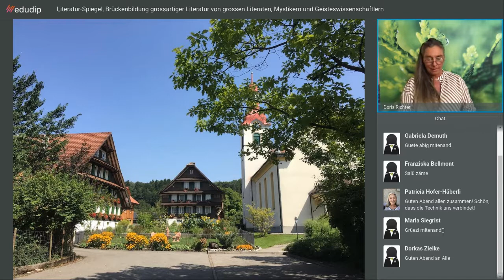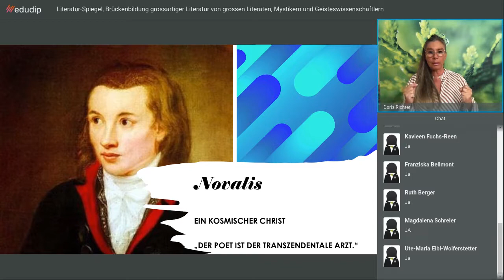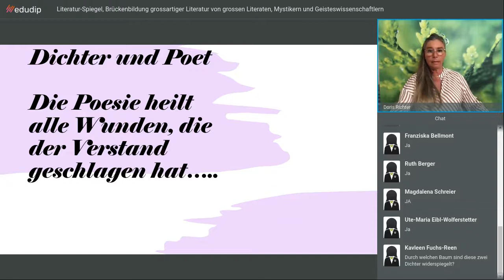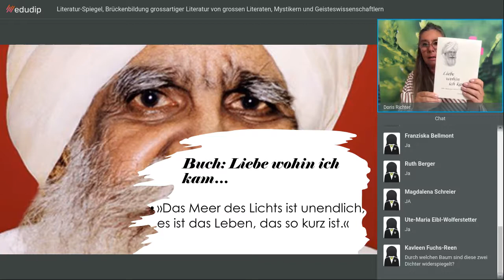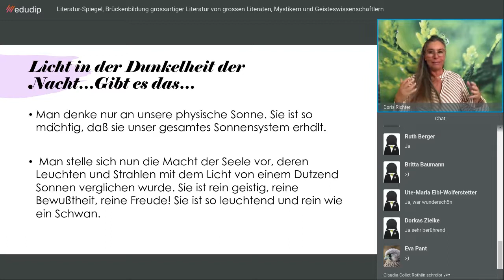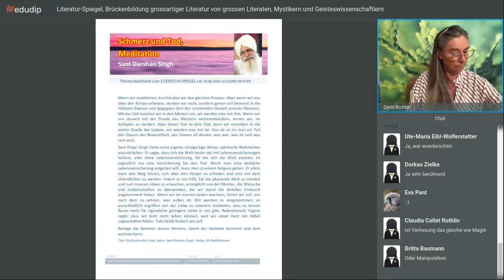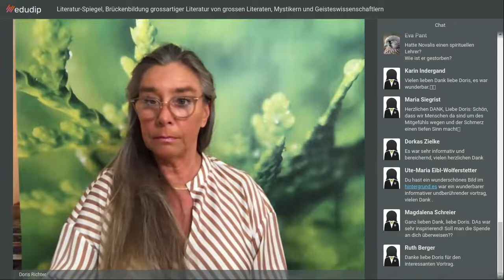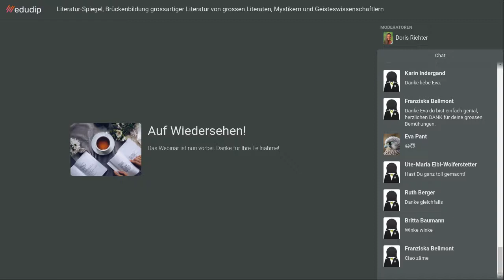NOVALIS - Literatur-Spiegel mit Doris Richter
Literatur-Spiegel, Brückenbildung grossartiger Literatur von grossen Literaten, Mystikern und Geisteswissenschaftlern
Erster Teil: Novalis (1722) und Urdu-Dichter Sant Darshan Singh Ji Maharaj (1921)

Literatur spiegelt sich über die Jahrhunderte und Jahrtausende in den festgehaltenen Worten und auf festem Grund des Papiers gebrachten Gedanken. Bücher schenken der Menschheit die Möglichkeit sich mit Dichtern und Denkern über Zeit und Raum hinaus auf eine feinstofflich, geistig bereichernde Weise austauschen zu können.

Als Autorin beschäftige ich mich schon vier Jahrzehnte mit dem Einfluss von Literatur auf das Denken und Fühlen des Menschen.

Meine Idee ist es, Dichter und Denker der mystischen und spirituellen Weltliteratur zu verbinden, um durch Lesungen ganz neue Brücken zu bauen.

In dem ersten Literatur-Spiegel der Mystik und Geisteswissenschaft möchte ich den Dichtungsgedanken von NOVALIS (Friedrich Hardenberg 2. Mai 1772) mit dem grossen, in Indien sehr berühmten Urdu-Dichter Sant Darshan Singh Ji Maharaj (14. September 1921) verbinden. Über die west-östliche Verknüpfung entsteht ein Blick und eine anhaltend stille Beobachtung des tieferen Verstehens durch Literatur über die Geheimnisse der Dichtung und Wahrheit, die noch lange im nachsinnenden und fühlenden Menschen heilsam nachwirken kann.

Gerne möchte ich mit Ihnen auf Spurensuche gehen, um das geflügelte HERZ im Dichter und Denker durch wunderbare Texte zu erahnen. Immer wieder dazwischen werden wir uns darüber im Chat unterhaltsam unterhalten können.

"Die Welt muss romantisiert werden. So findet man den ursprünglichen Sinn wieder. Romantisieren ist nichts als eine qualitative Potenzierung. Das niedere Selbst wird mit einem besseren Selbst in dieser Operation identifiziert. So wie wir selbst eine solche qualitative Potenzen-Reihe sind, indem ich dem Gemeinen einen hohen Sinn, dem Gewöhnlichen ein geheimnisvolles Ansehen, dem Bekannten die Würde des Unbekannten, dem Endlichen einen unendlichen Schein gebe, so romantisiere ich es. Ohne vollendetes Selbstverständnis wird man andere nie wahrhaft verstehen lernen."
Novalis